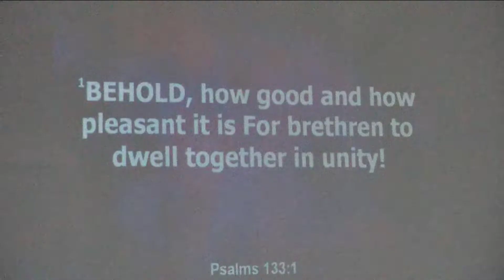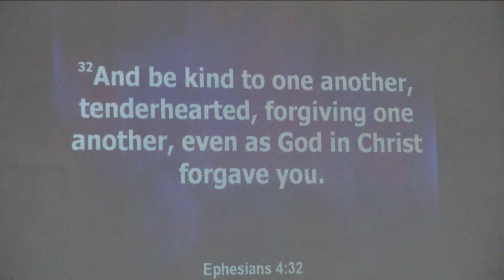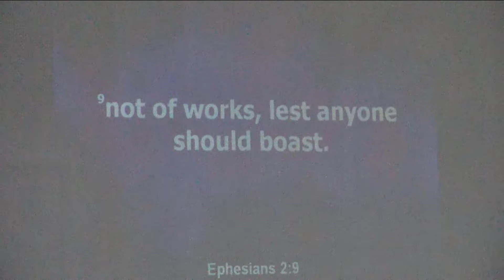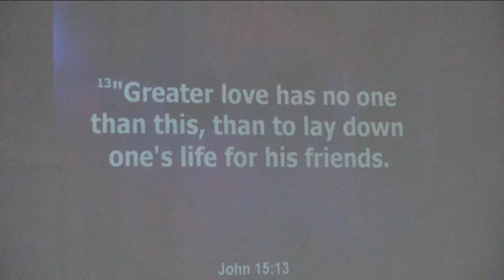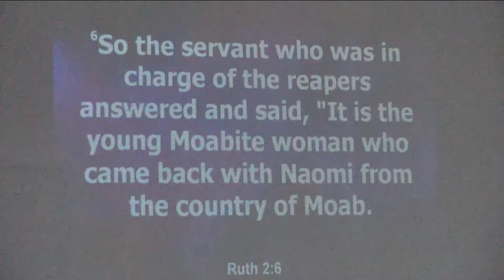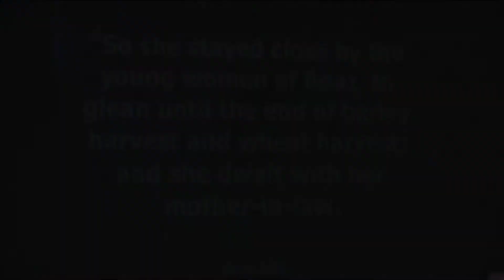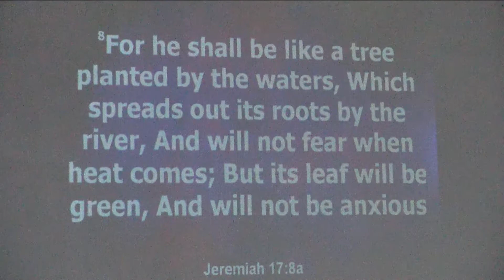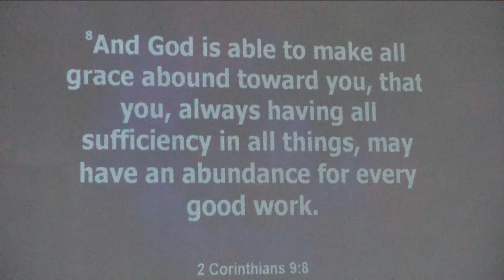Sept 12 Unity Shannon Mackenzie